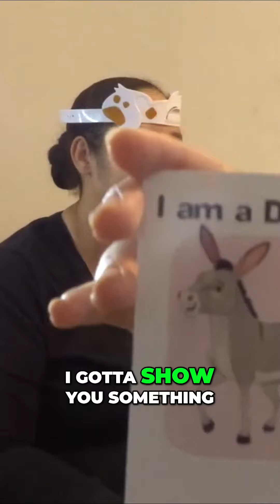Guess the Animal Challenge: Can You Identify the Mystery Creature?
Test your knowledge in this fun animal guessing game! Join us as we try to identify different animals based on clues. From flying creatures to various colors, see if you can guess them all!